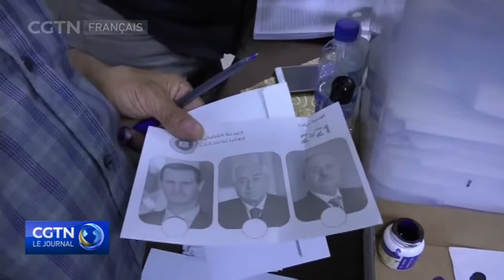Le président Assad remporte un quatrième mandat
Le président syrien Bashar al-Assad a remporté son quatrième mandat de sept ans au scrutin de mercredi.  Le parlement a annoncé la victoire d'Assad avec plus de 95 % des bulletins...et un taux de participation de 78 %. Ses opposants étaient l'ancien vice-ministre du cabinet Abdallah Saloum Abdallah, et un chef de parti d'opposition, Mahmoud Ahmed Marei. L'élection s'est déroulée dans des zones sous contrôle gouvernemental, et les bureaux de vote sont restés ouverts jusqu'à minuit. L'élection a été critiquée par les États-Unis ainsi que des partis d'opposition de Syriens en exil. La population de la province d'Idlib, largement sous contrôle des rebelles, ne pouvait pas voter à l'exception des citoyens habitant dans des zones contrôlées par le gouvernement. La Syrie est empêtrée dans dix années de guerre.